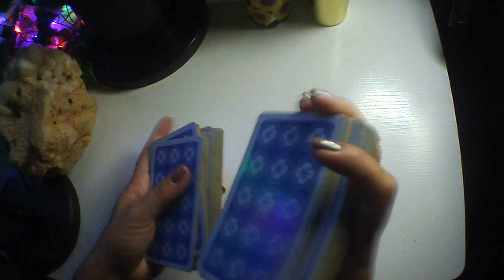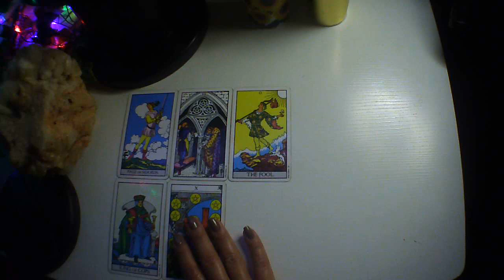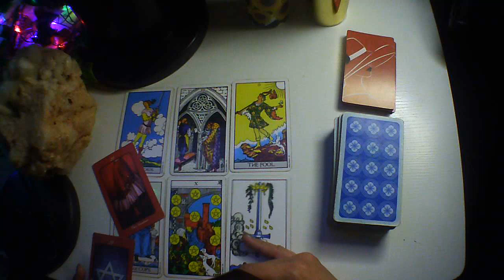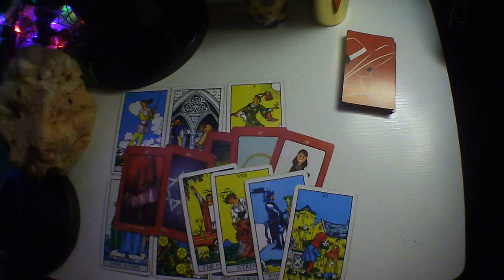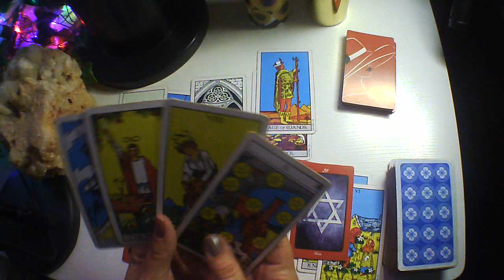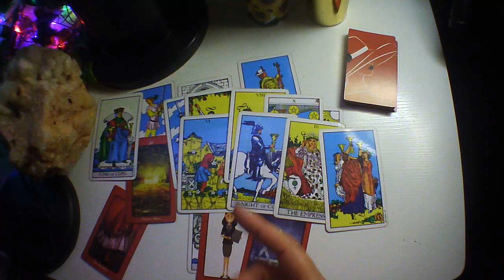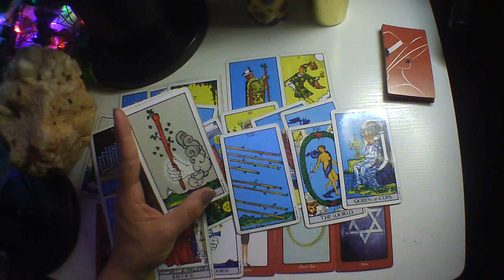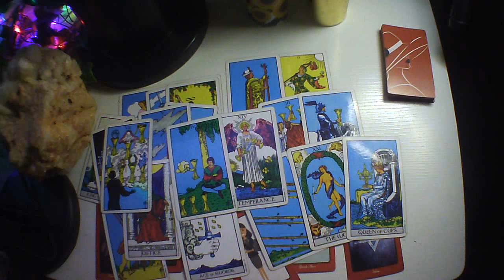LIBRA♎ESTÁ PLANEJANDO UMA RECONCILIAÇÃO COM ALGUÉM DO PASSADO, PELAS SUAS COSTAS🤫😵LEITURA BÔNUS🎁💖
Leitura BÔNUS para o Signo de LIBRA♎
COLETIVA / ATEMPORAL.

Essa tiragem foi feita na energia dos LIBRIANOS (Sol, Lua, ascendente, Marte, Vênus e Júpter).

Boa leitura!

 🍼  Terapia Infantil.

💠Livia Albarello Terapias💠

🥰QUER CONTRIBUIR COM NOSSO CANAL PARA QUE POSSAMOS FAZER MELHORIAS?